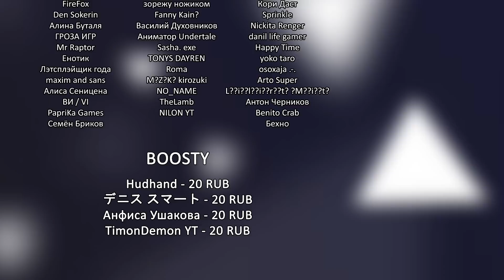МОЯ ЖИЗНЬ СКЕЛЕТА | Shen Comix RUS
ПОДДЕРЖКА
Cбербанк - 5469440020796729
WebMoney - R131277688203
ТОВАРЫ
МУЗЫКА
Pop Goes The Weasel - The Green Orbs
Undertale OST - Nyeh Heh Heh!
In the Temple Garden - Aaron Kenny
Gakkou Gurashi OST - 3-ten, Motto Ganbarimashou
Middle Ages - Wind of Change (Medieval Cover)
A Baroque Letter - Aaron Kenny
Gakkou Gurashi OST - 5-ten, Maa Maa Desu
Gakkou Gurashi OST - Kora Kashikoi Taroumaru!